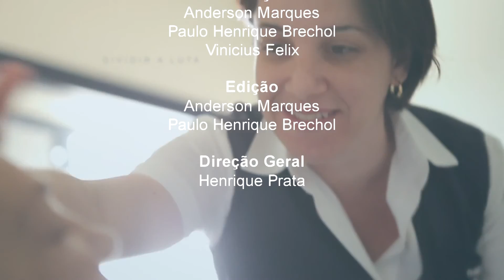Acima de Tudo o Amor - 28/5/2016 - A importância da unidade de pesquisa clínica para o HCB (Bloco 3)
Exibido em 28/5/2016. Nesta edição, Henrique Prata recebe o gerente médico do departamento de Pesquisa Clínica do Hospital de Câncer de Barretos, Dr. Eduardo Zucca, e o diretor executivo do Instituto de Ensino e Pesquisa da instituição, Dr. José Humberto Fregnani, para falar sobre a importância da pesquisa clínica na luta contra o câncer.